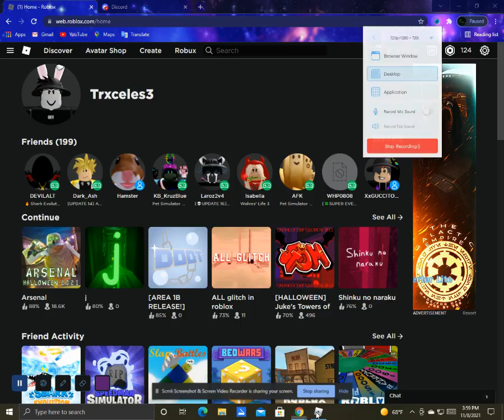ok arsenal pro? lol